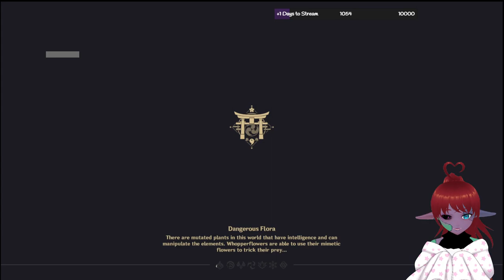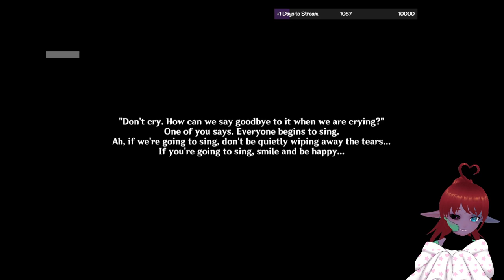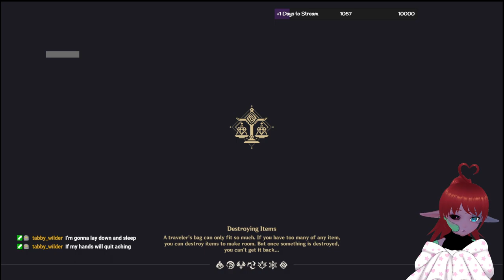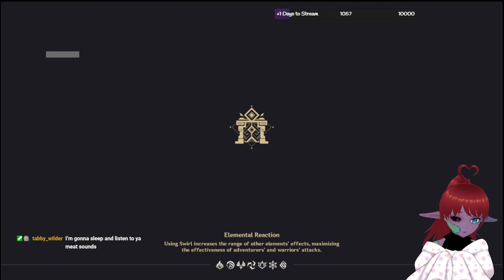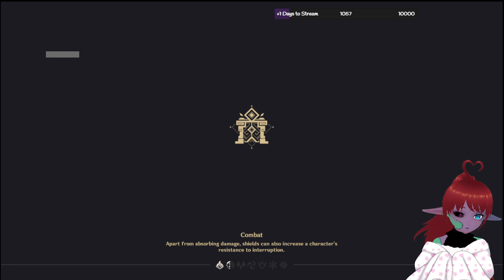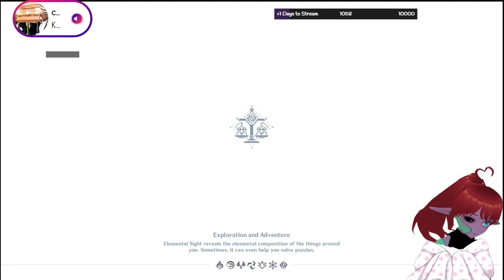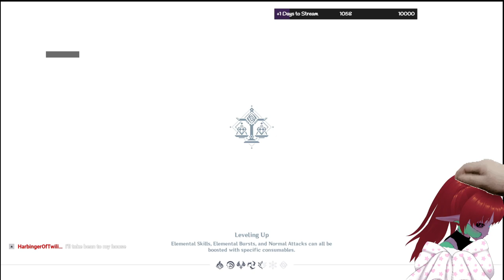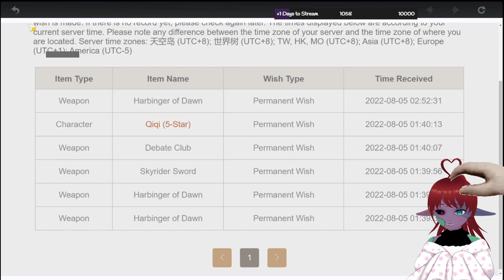Island Shenanegans and A Talking Boat Friend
In this video, we will be participating in the Summertime Odyssey event as it continues. exploring the islands and meeting new friends. Please enjoy the vod!